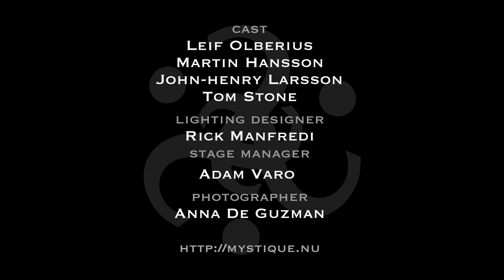Milk Mystery - by Mystique & Stockholm Magic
Mystique in the Palace of Mystery, Magic Castle, Hollywood, June 16, 2018.

Cast:
Martin Hansson, John-Henry Larsson, Tom Stone & Leif Olberius

Lighting Designer:
Rick Manfredi

Stage Manager:
Adam Varo

Photographer:
Anna De Guzman